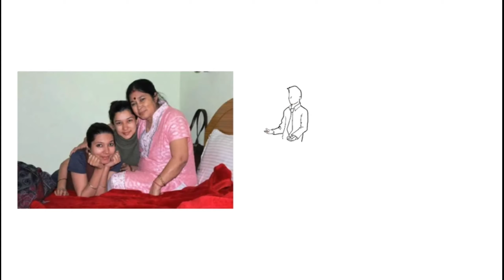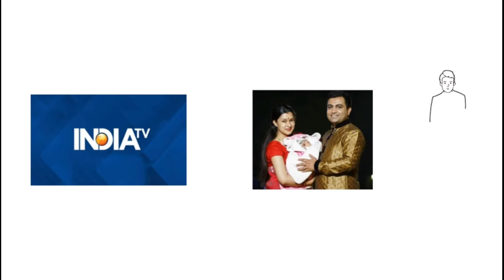Meenakshi joshi biography | lifestyle | सफलता की कहानी | family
Hello friends this video is a biography of famous news anchor meenakshi joshi, hope you like it